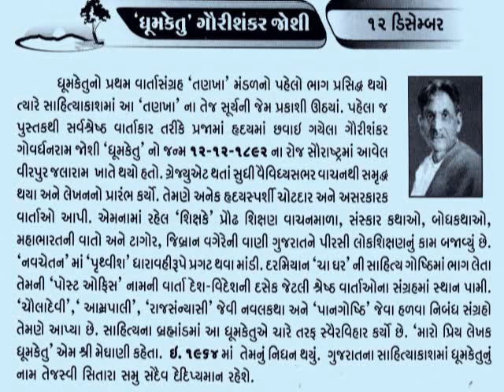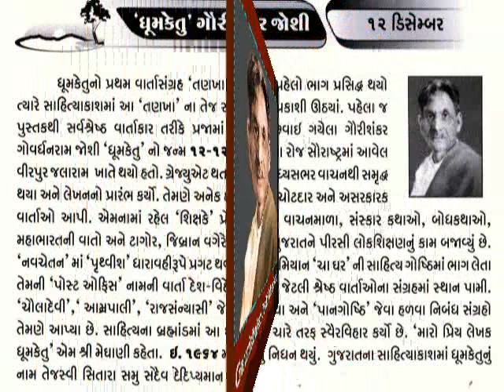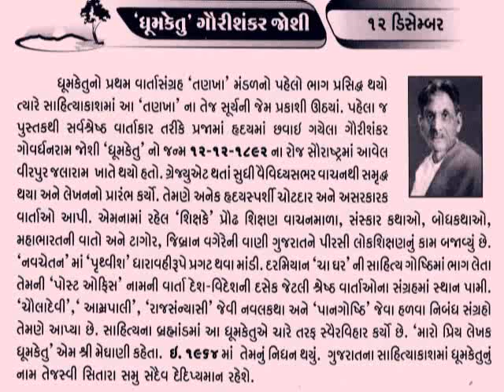12 December ગૌરીશંકર ગોવર્ધનરામ જોશી, ‘ધૂમકેતુ’_Gaurishankar Joshi_Aaj no DinMahima@vasant teraiya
ગૌરીશંકર ગોવર્ધનરામ જોશી, ‘ધૂમકેતુ’ (૧૨-૧૨-૧૮૯૨, ૧૧-૩-૧૯૬૫): નવલિકાકાર, નવલકથાકાર, ચિંતક-વિવેચક, નિબંધકાર, ચરિત્રકાર, નાટ્યકાર. જન્મ સૌરાષ્ટ્રના વીરપુરમાં. ૧૯૧૪માં મેટ્રિક. ૧૯૨૦માં અંગ્રેજી-સંસ્કૃત વિષયો સાથે બી.એ. ગોંડલ રાજ્યની રેલવે ઑફિસમાં અને પછી ગોંડલની હાઈસ્કૂલમાં. ૧૯૨૩થી અમદાવાદમાં સ્થાયી થયા. પ્રારંભમાં અંબાલાલ સારાભાઈના બંગલાની ખાનગી શાળામાં અને પછી સર ચીનુભાઈ બેરોનેટના બંગલાની ખાનગી શાળામાં શિક્ષક તરીકે કામ કર્યું. નાનપણમાં સાંભળેલી વાર્તાઓ, બાલ્યાવસ્થાનો વાચનશોખ, શ્રીમન નથુરામ શર્માના આશ્રમનું પુસ્તકાલય, આસપાસની પ્રકૃતિ આદિ ધૂમકેતુના સાહિત્યસર્જનનાં મહત્ત્વનાં પ્રેરક બળો રહ્યાં. ૧૯૩૫માં રણજિતરામ સુવર્ણચંદ્રક મળેલો, પણ પરત કરેલો. ૧૯૫૩માં નર્મદ સુવર્ણચંદ્રક. ૧૯૪૪માં વડોદરામાં મળેલા ગુજરાતી સાહિત્ય પરિષદના ૧૫મા અધિવેશનમાં સાહિત્ય વિભાગના પ્રમુખ. ૧૯૫૭-૫૮માં સાહિત્ય અકાદમી, દિલ્હીના ગુજરાતી ભાષાના સલાહકાર બોર્ડમાં સભ્ય.
એમણે અનેક ગદ્યસ્વરૂપો ખેડ્યા છે. પરંતુ એમની કીર્તિ તો નવલિકાકાર તરીકે પ્રતિષ્ઠિત છે. એમના આગમન પૂર્વે ગુજરાતી સાહિત્યમાં મલયાનિલ આદિ દ્વારા નવલિકાલેખનની આબોહવા સર્જાઈ હતી પણ અનેક કલાત્મક વાર્તાઓના સર્જનને કારણે ધૂમકેતુ ગુજરાતી નવલિકાના આદ્યપ્રણેતા ગણાયા. એમની નવલિકાઓમાં સામાન્ય, દીન દરિદ્ર પાત્રોનો પ્રથમવારનો પ્રવેશ ક્રાંતિકારક હતો. એમની ભાવનાવાદી નવલિકાઓમાં મસ્તીભર્યા, રંગદર્શી, કલ્પનારંગ્યા વાતાવરણમાં તેઓ કોઈ આદર્શ કે ભાવનાનું નિરૂપણ અને ઊર્મિનું ઉત્કટ આલેખન કરે છે તો વાસ્તવલક્ષી નવલિકાઓમાં એમનો ઝોક સમાજસુધારણા પ્રત્યેનો છે. ગાંધીભાવનાનો પડઘો પણ એમણે ઝીલ્યો છે. ‘તણખા’ મંડળના ચાર ભાગોમાં એમની વાર્તાઓ સંગ્રહસ્થ છે._આજનો દિનમહિમા-માનવપુષ્પોની મહેક-